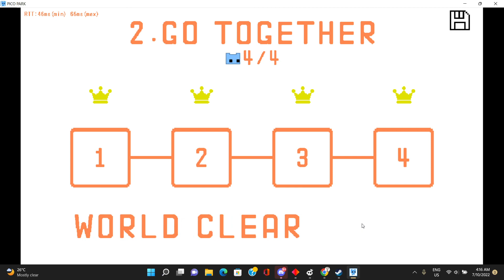Pico Park (2-4)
just me having fun with my frens